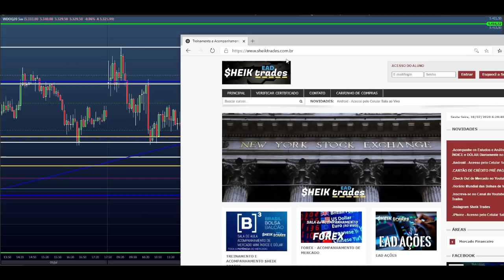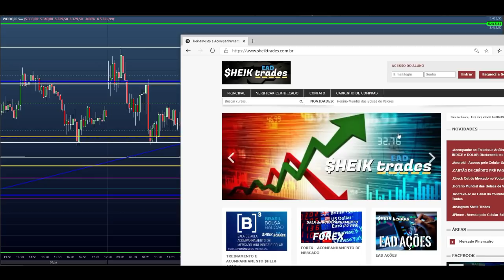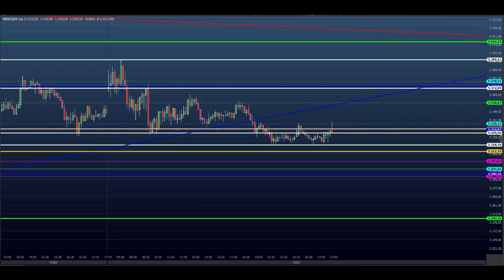ESTUDO DA BOLSA (DAY TRADE) para o EAD do Dia 13/07 MINI ÍNDICE e DÓLAR (Price SHEIK Action)